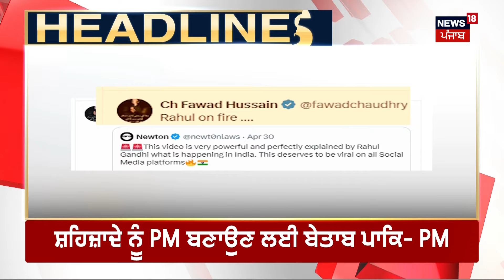Latest News | ਵੱਡੀਆਂ ਤੇ ਤਾਜ਼ਾ ਖ਼ਬਰਾਂ | Elections 2024 | Barnala Fire | Harsimrat Badal | News18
ਬਰਨਾਲਾ ਦੇ ਭਦੌੜ 'ਚ ਕਬਾੜ ਦੀ ਦੁਕਾਨ 'ਚ ਲੱਗੀ ਅੱਗ। ਅਸਮਾਨ 'ਚ ਉੱਠਿਆ ਕਾਲਾ ਧੂੰਆਂ। ਲੱਖਾਂ ਦੇ ਨੁਕਸਾਨ ਦਾ ਖਦਸ਼ਾ। ਨਾਲ ਲਗਦੇ ਖੇਤ ਤੋਂ ਦੁਕਾਨ 'ਚ ਫੈਲੀ ਅੱਗ। ਖੇਤ 'ਚ ਨਾੜ ਨੂੰ ਲਾਈ ਅੱਗ ਦੀ ਲਪੇਟ 'ਚ ਆਈ ਦੁਕਾਨ। ਕਬਾੜ ਸਟੋਰ 'ਚ ਖੜ੍ਹੀਆਂ ਗੱਡੀਆਂ ਅੱਗ ਦੀ ਲਪੇਟ 'ਚ ਆਈਆਂ। ਫਾਇਰ ਬ੍ਰਿਗੇਡ ਨੇ ਅੱਗ ਤੇ ਪਾਇਆ ਕਾਬੂ।